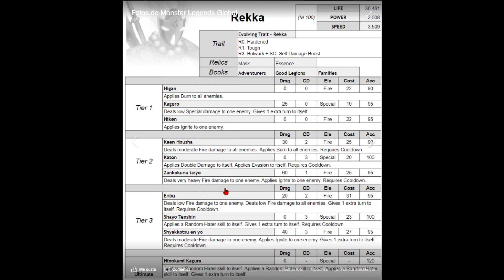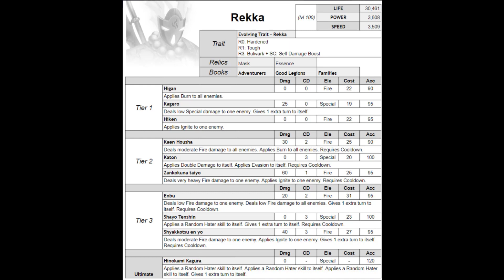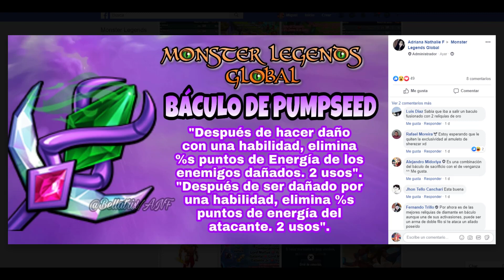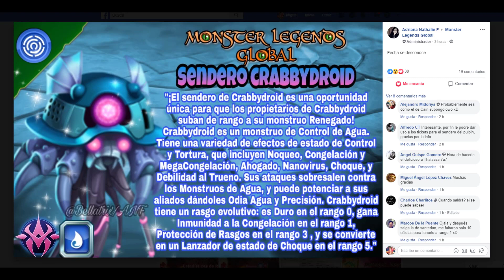FORSAKENS GRATIS Y REKKA el VOLTAIK de FUEGO! - Monster Legends